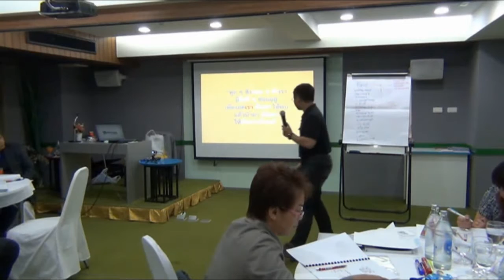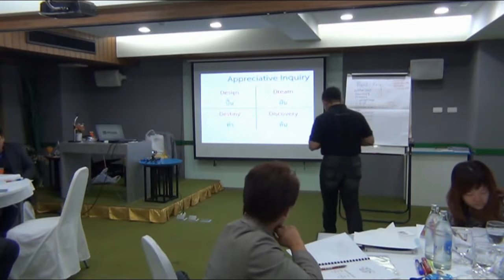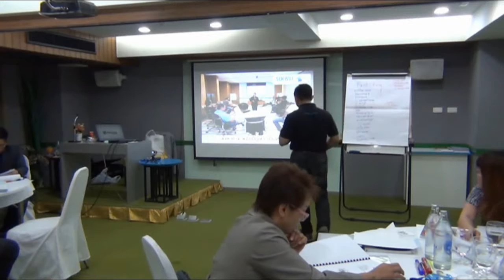Appreciative Facilitation ขับเคลื่อนทีมงานด้วยศาสตร์ จับถูก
เมื่อเรานำ AI ไปใช้ในการเป็น FA
ก่อเกิดศาสตร์ใหม่ AF ที่ไม่มีใครเคยคิดทำ
AI = Appreciative Inquiry การค้นหาเชิงบวก
FA = Facilitation การนำกระบวนการประชุม
AF = AI + FA = Appreciative Facilitation